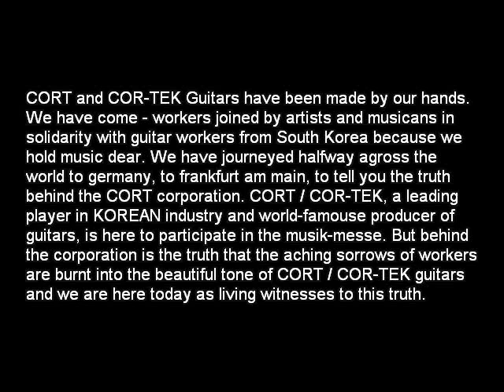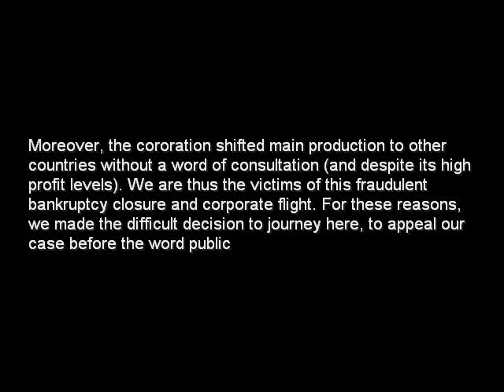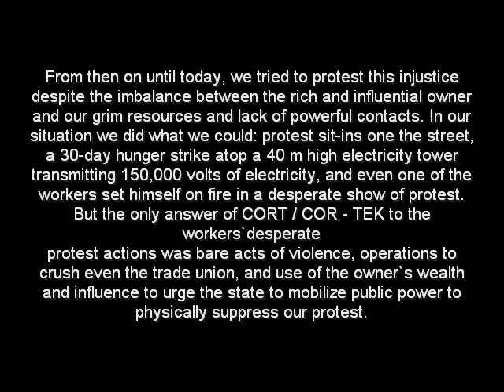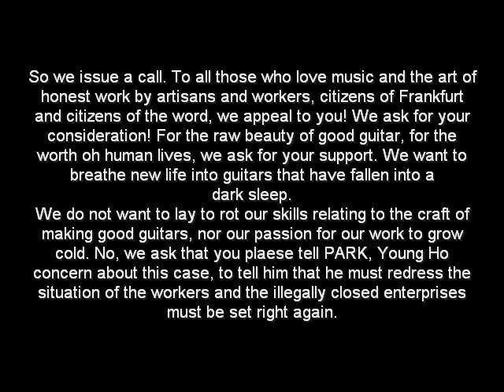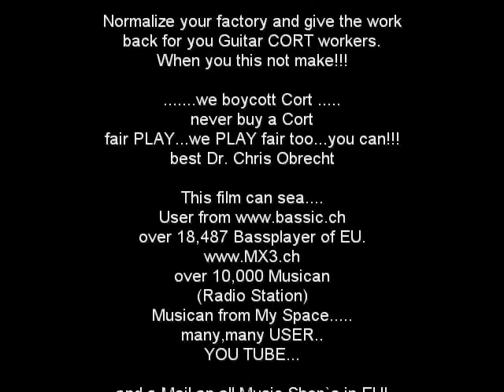ugly truth behind Cort/Cor-Tek Guitars3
This is a Film over a "Bad Story of Mr. Park, Young Ho.
Mr. Park is the owner of Cort. I make this Film in Frankfurt Musikmesse.

Sad and shame.